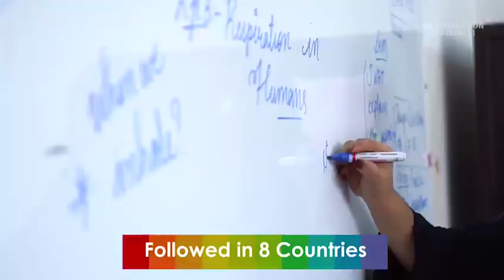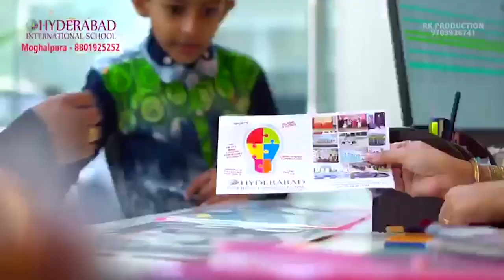AIMIM Corporator Sohail Quadri Caught The Harassing Of Electricity Vigligence Department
AIMIM Corporator Sohail Quadri Caught The Harassing Of Electricity Vigligence Department in Charminar | BBN NEWS